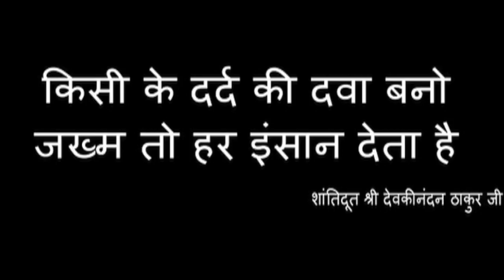ईश्वर की भक्ति बाल्यकाल से ही करनी चाहिए || SHRI DEVKINANDAN THAKUR JI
ईश्वर की भक्ति बाल्यकाल से ही करनी चाहिए || Aastha Channel || 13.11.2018 || SHRI DEVKINANDAN THAKUR JI

Copyright : DevkinandanJiMaharaj